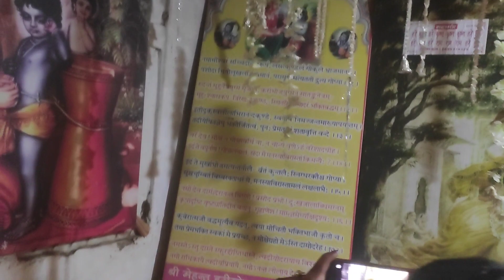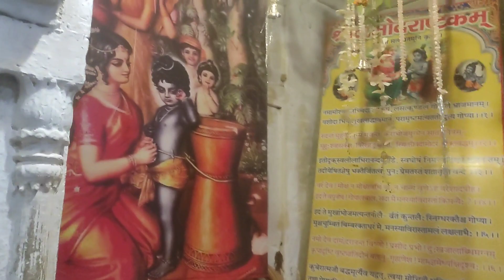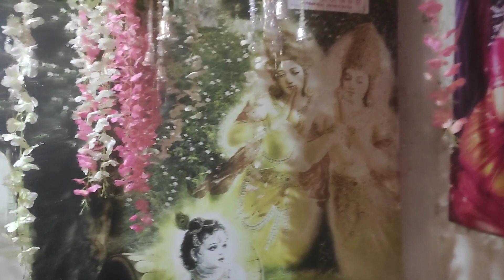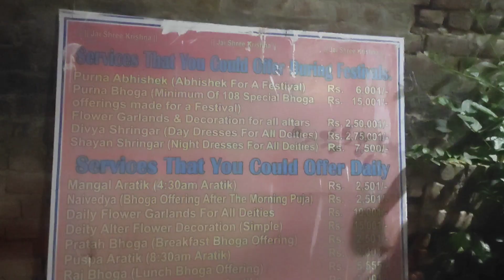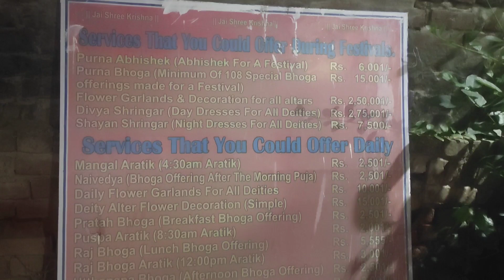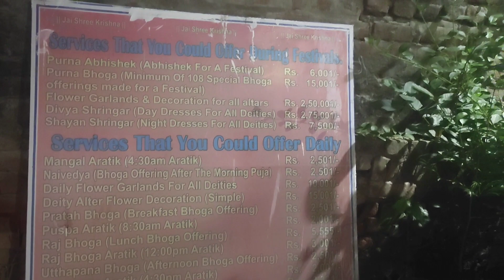Ukhal Bandhan Gokul II Damodar Leela || कृष्ण कन्हैया की मनमोहनी लीला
Damodar Lila or Ukhal Bandhan Lila of Lord Krishna ।। दामोदर लीला ।। दामोदर लीला जो की ऊखल बंधन लीला के नाम से भी प्रशिद्ध है। यह भगवान् की अत्यंत सुन्दर लीला में से एक है। यह लीला कार्तिक मास में हुई थी। कार्तिक मास को दामोदर मास भी कहा जाता है। इस मास में नित्य दामोदराष्टकं एवं गोपी गीत का पाठ करने से भगवान श्री कृष्ण विशेष कृपा द्रिष्टि प्राप्त होती है।